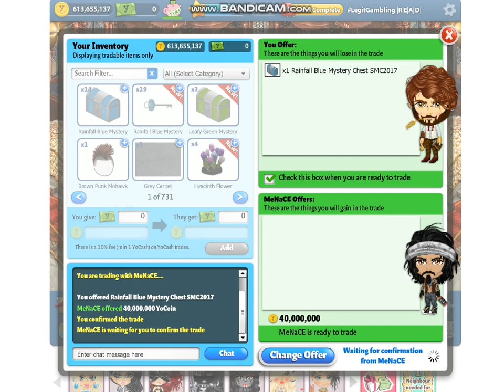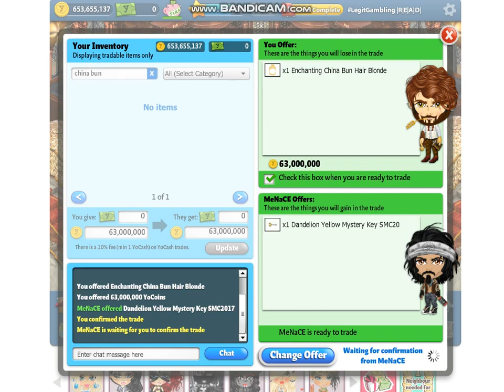Alrahan YoWorld, HighRollers♨ "80m Winner"🔥MeNaCE🔥Gambling Like no others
2 highrollers on here placing 40m bets. Menace's 40m VS Raf's Enchanting China Bun Blonde along with 27m in coins
Each one of them have raised their odds of winning by covering 3 seats each, ...
Raf's covering "Red, Purple n' Green"
Menace's covering "Yellow, Blue n' Orange"